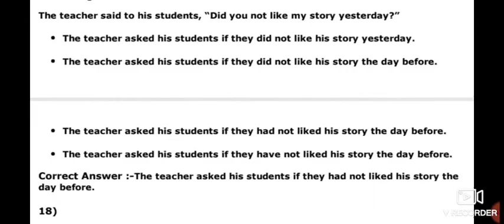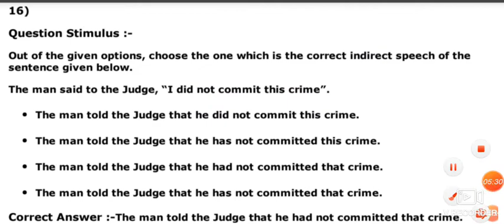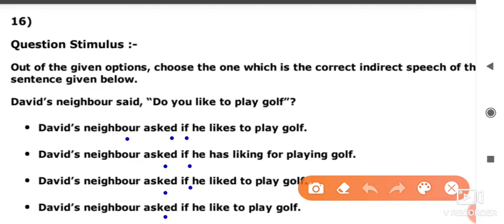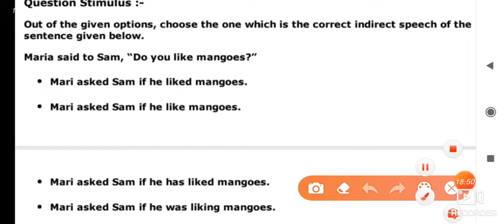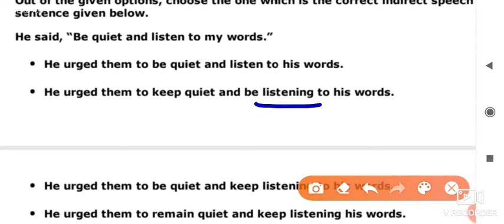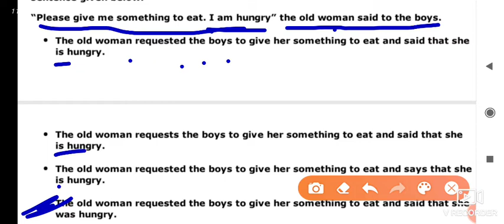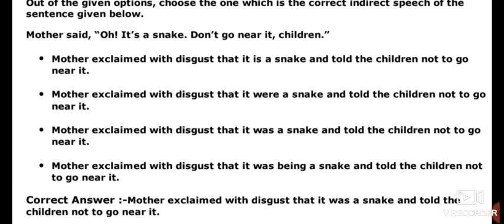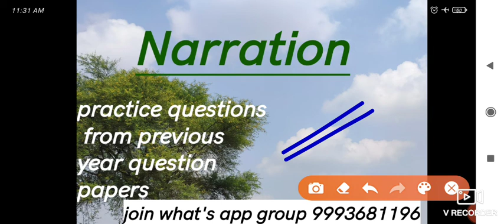NARRATION practice questions from previous year question papers